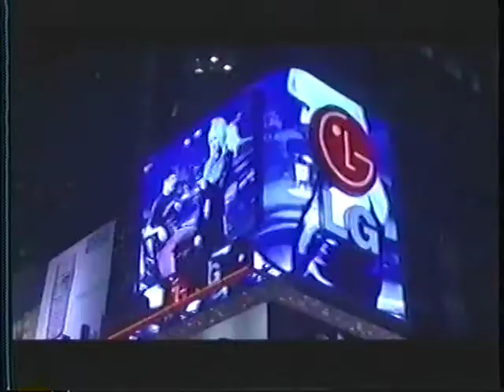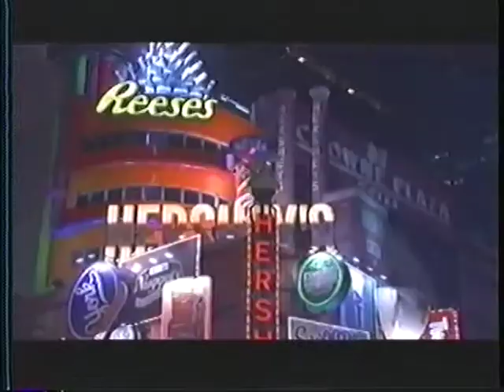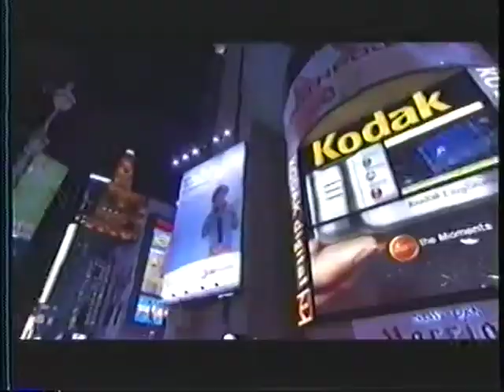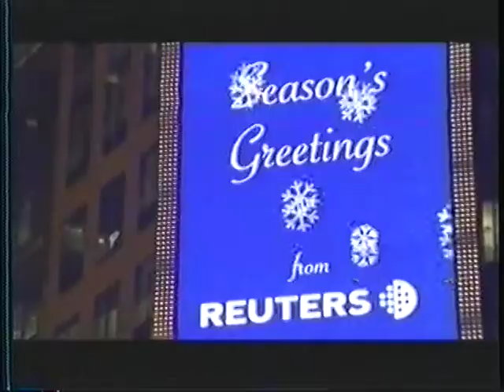Peter Weedfald Christmas interview in NYC with Jane Hanson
Jane Hanson formerly co-hosted New York Live on NBC-TV in New York. She joined WNBC-TV hosting the Emmy Award-winning Jane Hanson's New York on WNBC-TV. Peter Weedfald was interviewed in Times Square, NYC for Samsung's beautiful digital billboard along with Coca Cola, Kodak and others.